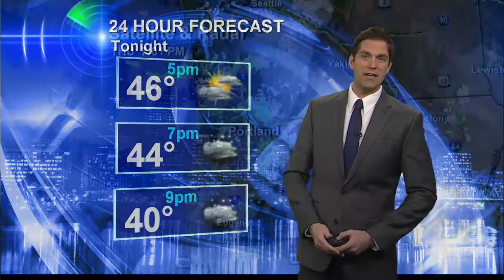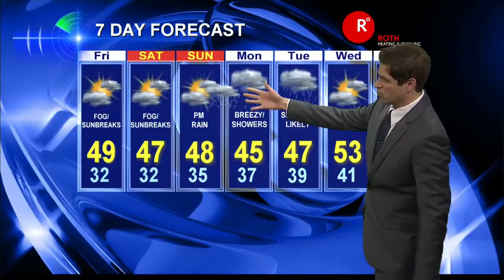KOIN Local 6 at 6am 2/21/14